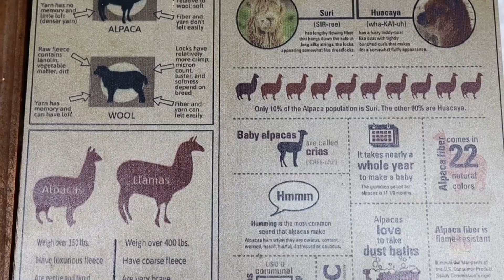Morning’s are fully booked! - Life w/Alpaquita’s EP. 11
Join us for an enchanting glimpse into the bustling mornings at Alpaquita Ranch, where owner Giovanni Cardenas shares the magic of spring field trips. In this episode, we witness students from schools across South Texas immersing themselves in a one-of-a-kind educational experience. From learning to discovering and having loads of fun, the feedback has been nothing short of amazing. With spring fully booked for morning field trips, it's evident that Alpaquita Ranch is the go-to destination for an unforgettable educational adventure.